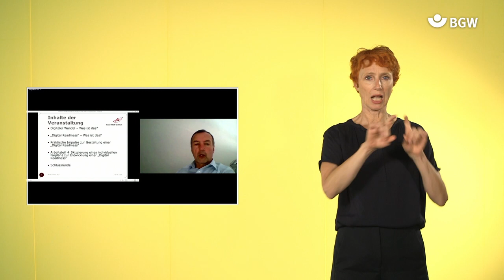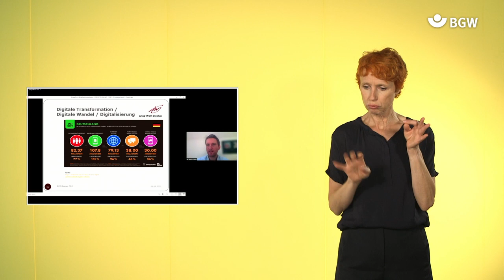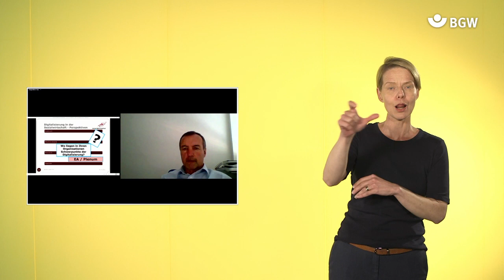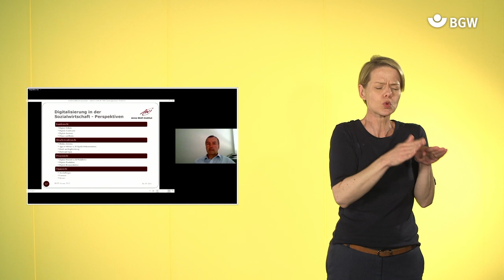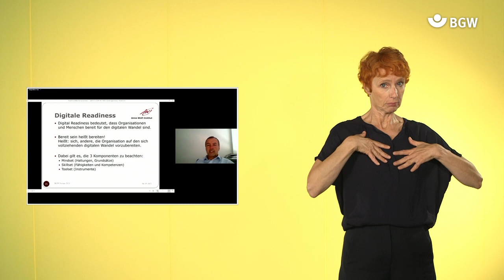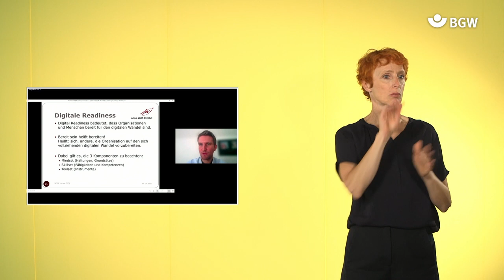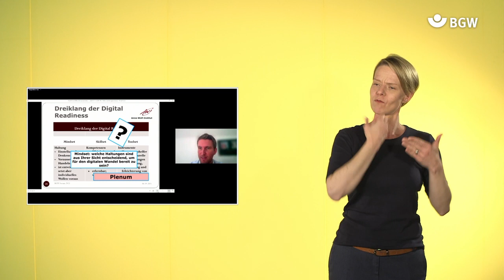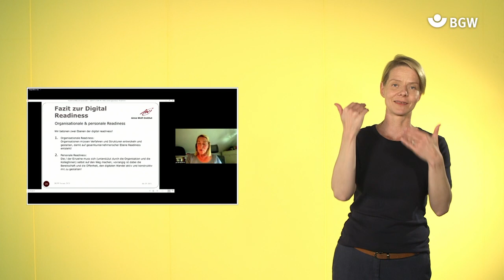Ready to Go? Bereit für den digitalen Wandel? | BGW forum 2021 | DGS | 1/2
Die Digitalisierung bringt auch für die Gesundheits- und Sozialwirtschaft umfassende Herausforderungen mit sich. Dabei sind in der Umsetzung wie in der Herangehensweise gravierende Unterschiede in den unterschiedlichen Bereichen und zwischen den verschiedenen Organisationen zu beobachten.
Über Erfolg und Misserfolg beim Umgang mit dem digitalen Wandel entscheiden nicht nur die vorhandenen Möglichkeiten und Ressourcen. Ein entscheidender Gelingensfaktor ist, wie bereit Organisation und Mitarbeitende für den digitalen Wandel sind beziehungsweise wie sich die Organisationen und Mitarbeitenden auf den digitalen Wandel vorbereiten.
Es wird das Konzept der "Digital Readiness" vorgestellt: Wie können sich Organisationen und Mitarbeitende für den digitalen Wandel bereitmachen? Vor dem Hintergrund dieses Konzepts werden die verschiedenen Ebenen, Beteiligten und Bereiche mit ihren Interessen und Kompetenzen beleuchtet, die in diesem Zusammenhang zu beachten sind. Dabei spielen vor allem Fragen der Organisations- und Personalentwicklung eine entscheidende Rolle. Die Teilnehmenden haben darüber hinaus die Möglichkeit, eigene Skizzen eines Fahrplans zur Gestaltung einer "Digital Readiness" in ihrer Organisation beziehungsweise an ihrem Arbeitsplatz zu entwickeln.

Referierende:
Martin Holler, Manfred Weiser

Moderation:
Dörte Göritz